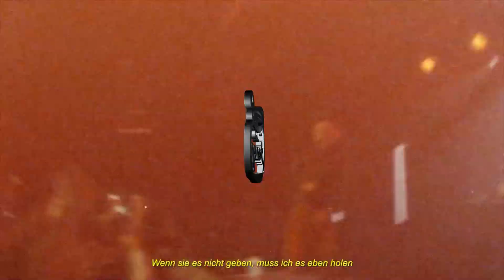MAKKO TYPE BEAT - "BAU DIR WAS AUF" (prod. honey)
Makko Type beat

*free for non-profit, must purchase lease to use for profit*

160bpm
Eb maj / D # maj

anonymous guest downloads enabled

ARRANGEMENT:
0:00​​​​​​​ - Intro
0:24 Hook # 1
0:48 - Verse # 1
1:12 - Pre-Hook # 1
1:24 - Hook # 2
1:48 - Part # 2
2:12 - Pre-Hook # 2
2:24 - Hook # 3
2:48 - Outro